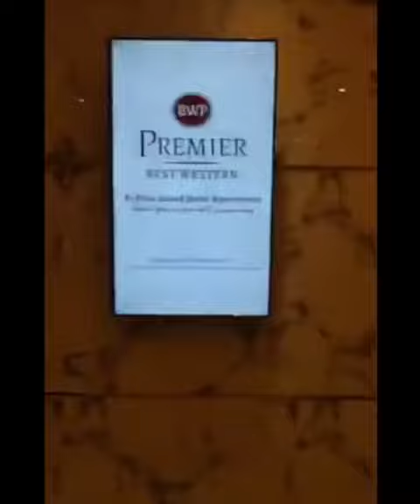مطعم النخيل - الاحساء جراند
مطعم النخيل.
الدور ١١ ( اعلى مطعم في الأحساء ) في فندق بيست ويسترن الأحساء جراند . 📍 مقابل جامعة الملك فيصل  - بجانب الاتصالات
بوفية مفتوح مع ثلاث مناضد للطهي الحي، بوفية الآيس كريم ، ونافورة الشوكولا
وقت الغداء : ١٢:٣٠ الى ١٥:٠٠
وقت العشاء : ١٨:٣٠ الى ٢٢:٣٠ .

عرض الإفتتاح عشاء لأربعة أشخاص مقابل الدفع لثلاثة أشخاص فقط

قيمة بوفية الغداء : ١٤٠ ريال
قيمة بوفية العشاء : ١٨٠ ريال

‏We're so excited!! We officially open. Come join us! located on the 11th floor, making it the highest restaurant in the city!
‏Dine 4 pay 3 during our opening promotion, Lunch buffet 140 SAR, Dinner Buffet 180 SAR, including 3 live cooking stations, ice cream buffet, chocolate fountain only some of the highlights.
‏Lunch: 12:30-15:00
‏Dinner: 18:30-22:30
‏#ِAlAhsa